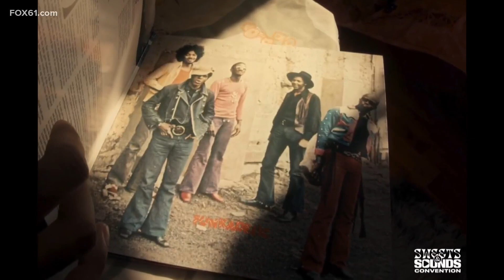Sweets & Sounds Entertainment | CT Creative Futures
Angel Dahfay, a visionary entrepreneur, founded Sweets & Sounds Entertainment to uplift and celebrate BIPOC communities through immersive experiences.